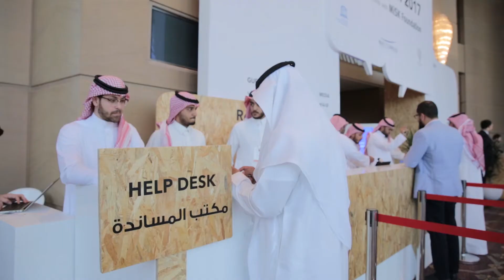Day 1 | UNESCO NGO FORUM 2017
تعقد منظمة اليونسكو ومكتب لجنة المنظمات غير الحكومية، بالتعاون مع مؤسسة محمد بن سلمان بن عبدالعزيز (مسك الخيرية)، “منتدى اليونسكو للمنظمات غير الحكومية لعام 2017”. يلتقي في هذا المنتدى الذي يتّخذ من “الشباب وتأثيرهم الاجتماعي” موضوعاً رئيساً له، مجموعة من المنظمات غير الحكومية المرموقة، وعدد من ممثلي الشباب، والخبراء المؤثرين والشخصيات البارزة في مجال العمل الخيري والتطوعي وكذلك مجموعة من المبدعين في مجال العمل الاجتماعي.

سيقام المنتدى في مدينة الرياض، المملكة العربية السعودية.
وسيتواصل برنامج المنتدى على مدى يومين هما الثالث والرابع من شهر مايو، 2017 ،
وتتضمّن فعاليات المنتدى كلمات رئيسة، حلقات نقاش، جلسات تفاعلية، وأيضا أنشطة ثقافية.

Organized by UNESCO and the NGO-UNESCO Liaison Committee in partnership with the Mohammed bin Salman bin Abdulaziz Foundation (MiSK), the UNESCO NGO Forum 2017 will bring together renowned NGOs, youth representatives and inspiring experts, philanthropists and social innovators around the theme of “Youth and their Social Impact”.
The 2-day event will take place in Riyadh,
Saudi Arabia on 3 and 4 May 2017,
and will be comprised of keynote conferences, panel discussions, breakout interactive sessions and cultural events.